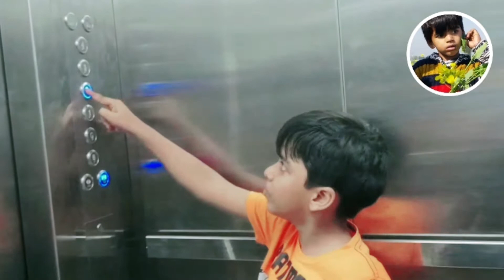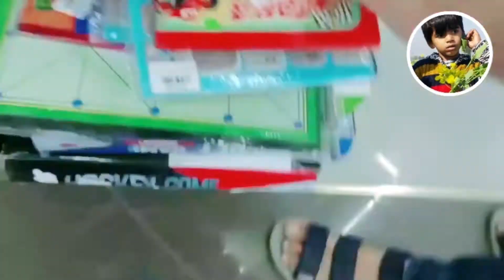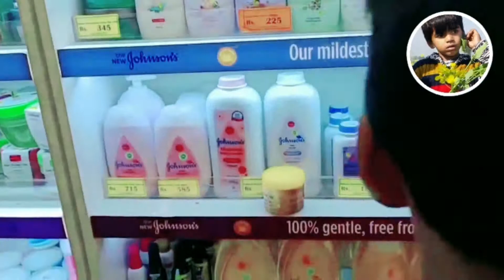Chase value Multan |chasevalue|malls pakistanivlogs chasevalueinmultan| pak village family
chasevalue center in karachi
chase value Islamabad